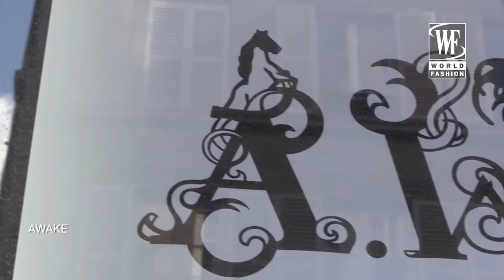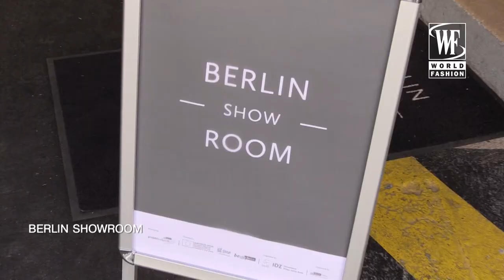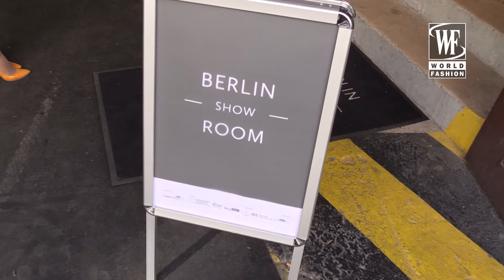Paris Fashion Week Spring/Summer 2017 Presentations II